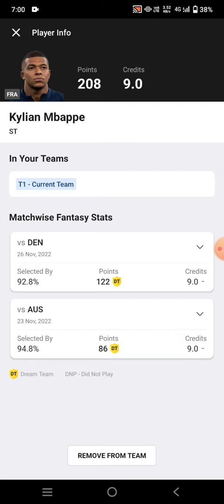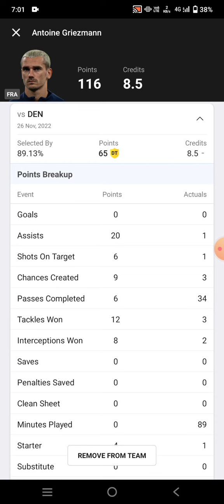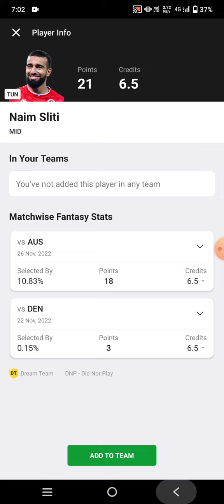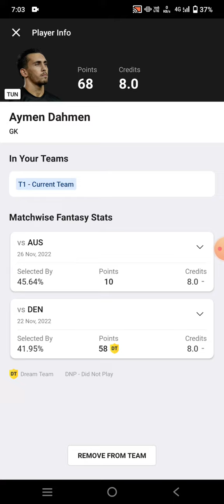TUN vs FRA Football Dream11 Team prediction win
tun vs fra
tun vs fra Dream11
tun vs fra Dream11 prediction
tun vs fra prediction

own risk"

1. This analysis  is based on my

2.Dream11 takes great care to comply with all central and state legislation in India to ensure that  users are fully protected. Every contest on  platform is carefully designed to comply with applicable statutes and regulations in India.

Thanks